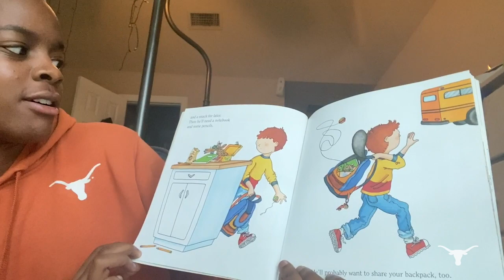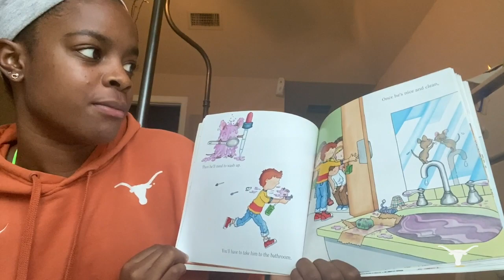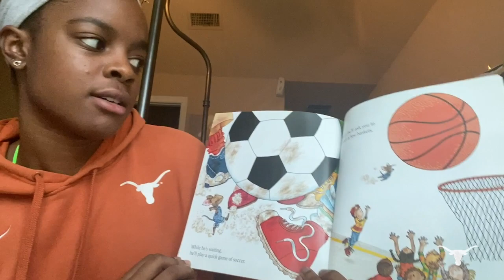Learn with the Longhorns: If You Take a Mouse to School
Peyton McGee from Texas Soccer reads "If You Take a Mouse to School" by Laura Numeroff. Learn with the Longhorns is a way for student-athletes and coaches to give back to our local community partners and fans around the world. Happy learning! Hook ‘em!